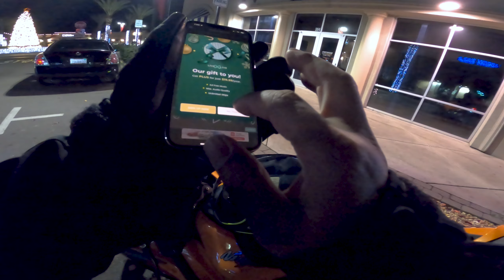MotoVlog #41 - ZX6R - New Mic - quick edit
Sorry in advance. This mic is very sensitive and I will be playing with the gain sensitivity on the GoPro settings. But this is the raw footage with the new mic. It's by Movo DOM1 3.5mm TRS Lavalier Omnidirectional Condenser Microphone. It sounds fine when speaking naturally and in a slow speed. Once in motion, it's fine up to 45-55 mph, it starts to overload the mic.